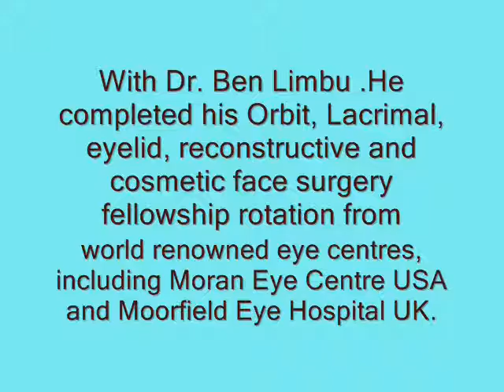A REAL STORY OF DEEPA RAI AFTER HER EYE SURGERY